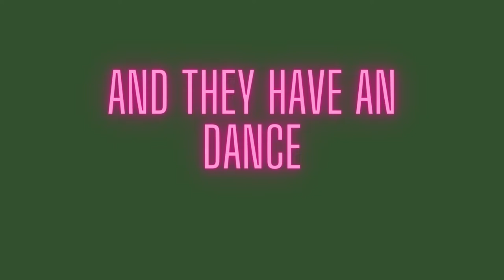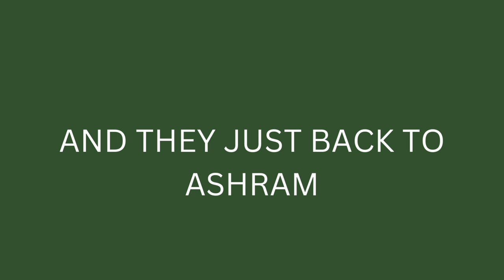VLOG 1 // CHARIOT FROM GURUKKUL ASHRAM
FACEBOOK : Sri Muniandy Muniswarar Alayam